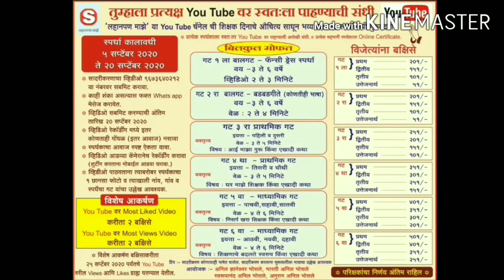लहानपण माझे ll mazelahanpan llप्रोत्साहनपर गीतllस्पर्धक :संदेश स.अवताडे llस्पर्धक क्र. 025 llगट 5 वा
विषय  :  प्रोत्साहनपर गीत
      स्पर्धकाचे नाव :  संदेश सत्यवान अवताडे